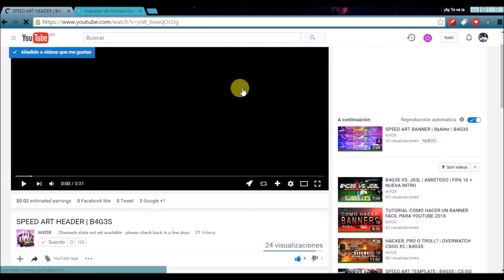La terrible maldición de JOFFRE GUERRON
En esta ocasión, analizaremos la maldición de Joffre Guerron, actual jugador de CRUZ AZUL, la cual aparentemente impide que marque goles, si quieres saber mas quedate y ve el vídeo.

SENSUAL SKIPE: jesus.ojeda78